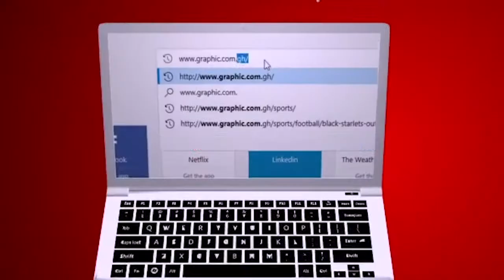Quick sands of destiny Rev Dr Ebenezer Markwei